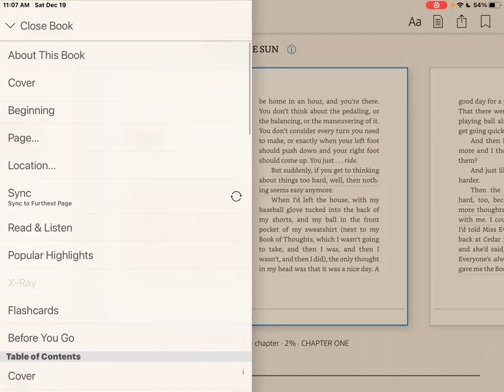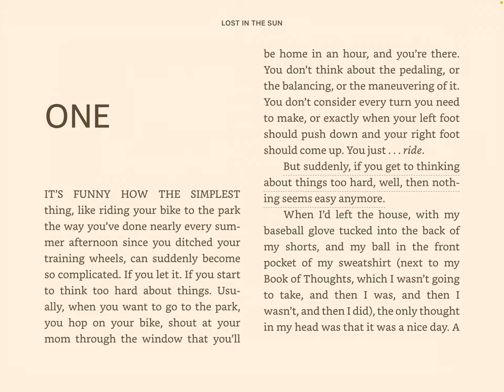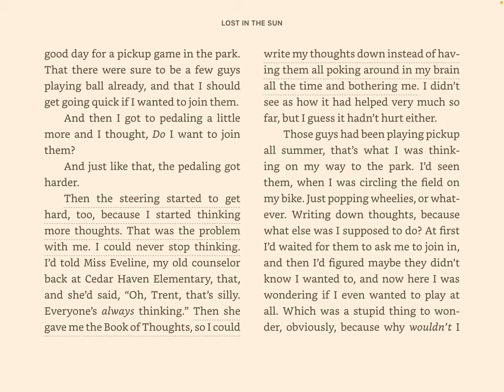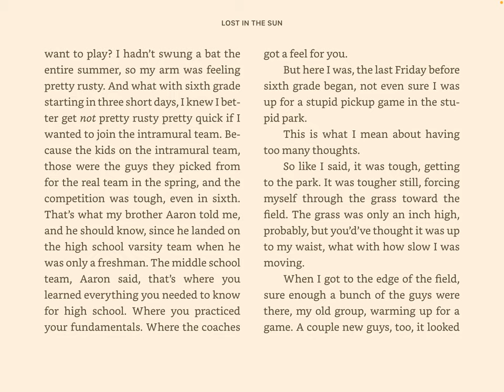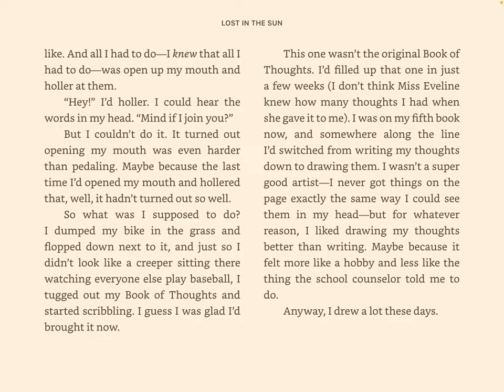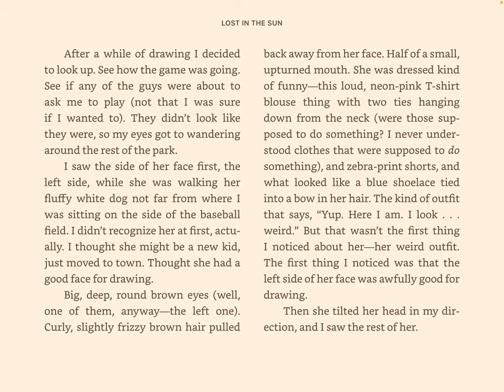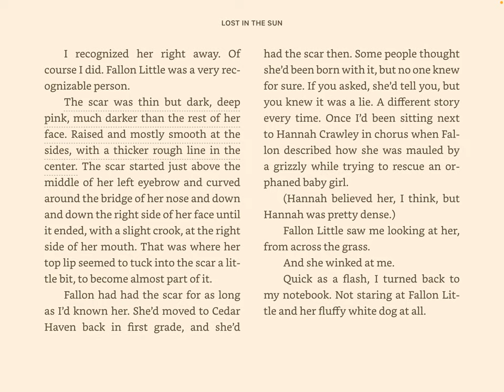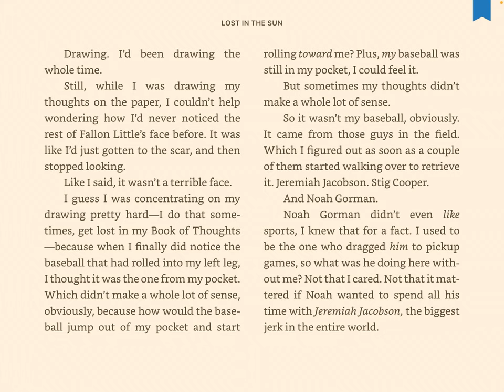Lost In the Sun (ch 1)